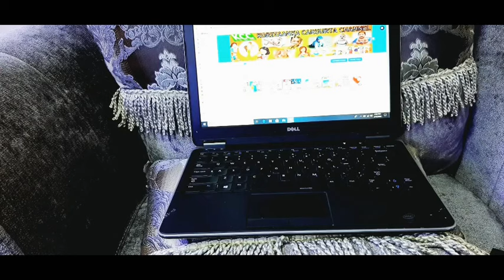talooyinkan qaado hadad hooyo tahay🤱🤱